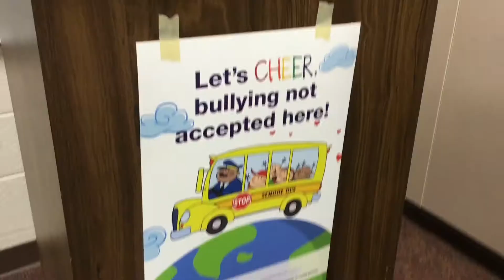BILL OF RIGHTS PART 2 parody of Fireflies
Happy National Bill of Rights Day! On Dec. 15, 1791 the Bill of Rights was ratified. These first 10 amendments to the constitution protect the rights and liberties of all U.S. citizens from the U.S. government.

This year the 8th grade class has created music videos to help you better understand and remember your rights!